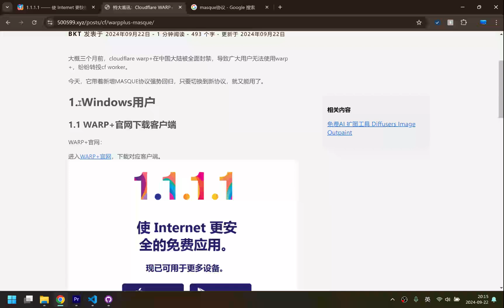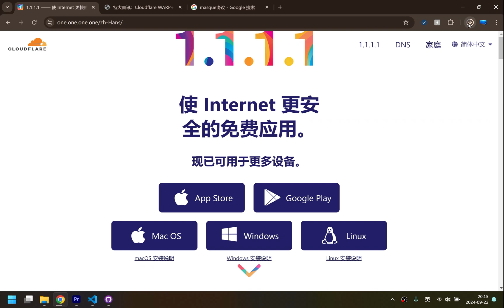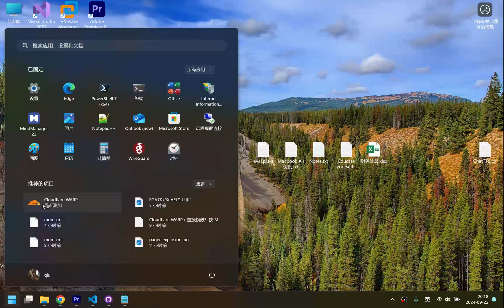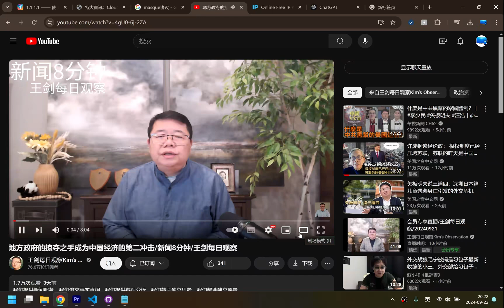CloudFlare WARP+又能用了！2024年9月22日 送warp Keys，新增MASQUE协议。无需优选IP，永久免费VPN高速，支持chatgpt 【10.1前维护不可用】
【此方案已失效】

大概三个月前，cloudflare warp+在中国大陆被全面封禁，导致广大用户无法使用warp+，纷纷转投cf worker。

今天，它带着新增MASQUE协议强势回归，只要切换到新协议，就又能用了。

新建mdm.xml文件
在 C:\ProgramData\Cloudflare目录下，新建文本文件，改名为：mdm.xml ，复制以下内容（这里放不了，到博客中看）进去，并保存，这样就可以用了。

00:00 下载安装Cloudflare WARP+
01:26 创建mdm.xml文件
02:00 连接WARP@SaraBeautyCorner
02:14 验证IP为加利福尼亚，可以访问ChatGPT,gemini,copilot
02:48 Youtube打开观看OK